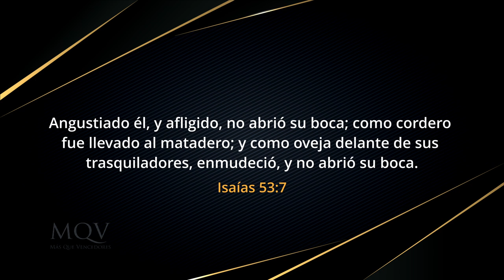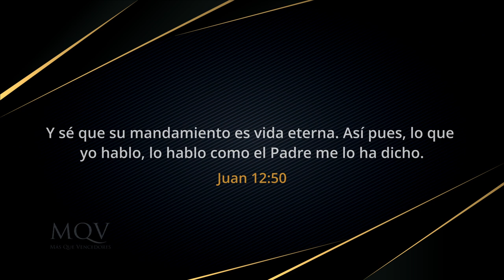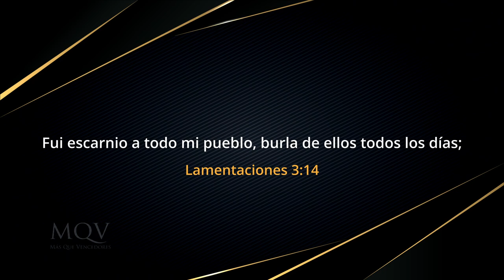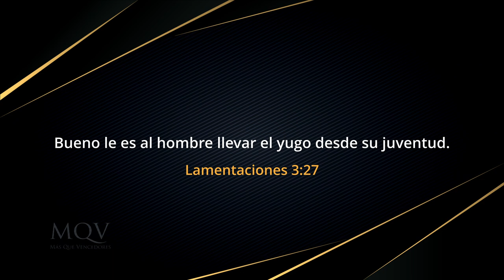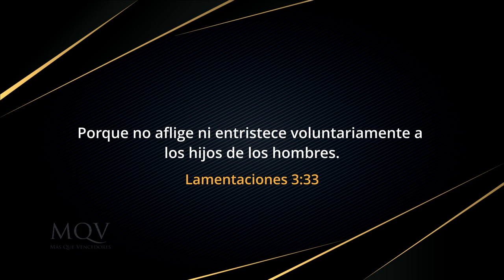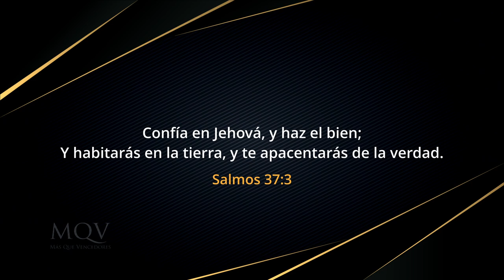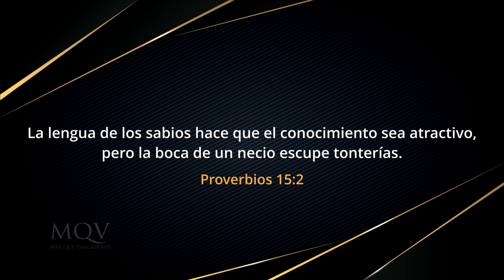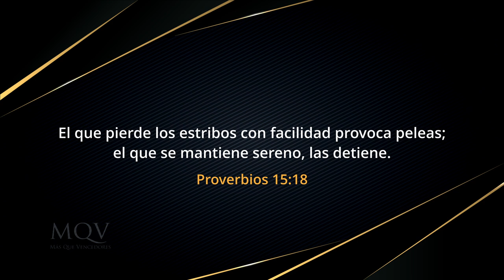TV402 El poder del silencio bíblico | Encuentro de Mujeres | Liliam Medina de Agüero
¿Cuándo es el momento apropiado para callar 🤐 y cuándo debemos romper el silencio y hablar? 🗣️ Necesitamos sabiduría del cielo para ello. ✨
Hablaremos de este tema imperdible en este mensaje.

Encuentro de mujeres Entre amigas del 04-07-23 emitido por el canal TRECE el 16-07-23